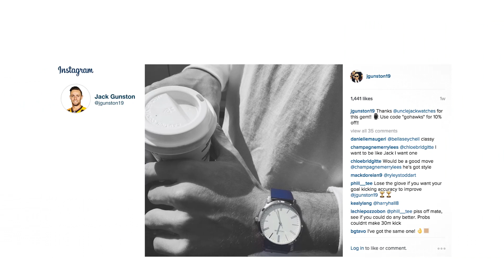Watch this space: Brandon Ellis and Uncle Jack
Richmond young gun Brandon Ellis takes us behind the scenes of his watch company Uncle Jack.